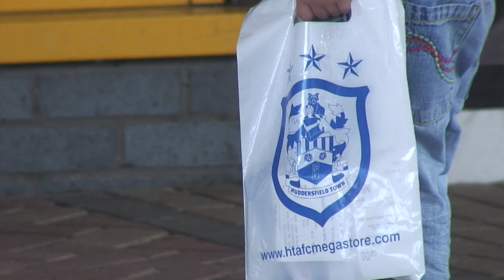2011/12 Home Kit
A video showing the process of buying a shirt and getting it printed in the HTAFC Megastore. Get your 2011/12 home kit now!